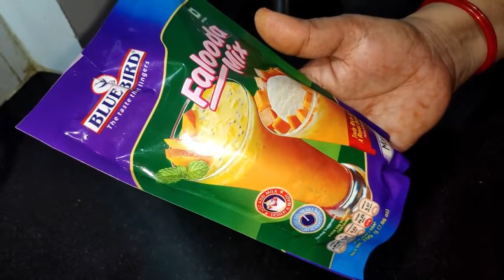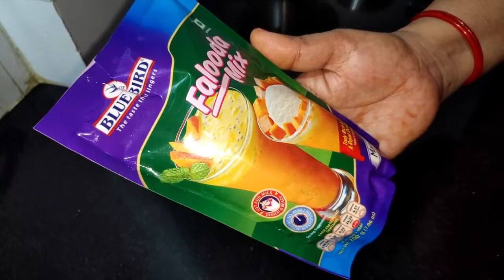Faluda Cooking videos,Faluda Kaise Banta Hai In Hindi Video,Falooda All Recipe By Anamika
Cooking videos faluda kaise banta hai in hindi video falooda recipe video falooda video recipe,faluda recipe video
racpey in hindi all recipe in hindi cooking video anamika recipe video
anamikas kitchen anamika recipe anamika kitchen anamika racpey in hindi recipe in hindi cooking video anamika recipe video cooking videos

नमस्कार दोस्तों आप सबका मेरे Anamika Kitchen चॅनल में बहुत-बहुत स्वागत है। यहां पर आपको सभी रेसिपी की जानकारी अपनी सरल भाषा हिंदी में मिल जाएगी। तो सभी रेसिपी को  भाषा हिंदी

I am from a small village. I am a housewife.

I have made a small effort to explain my whole Indian food in Hindii language. And I hope you guys will also like my Hindi language.

All the content in this channel is made by me Anamika (Anamikas kitchen)before using any my content or my photo kindly first take permission.

PLEASE KEEP WATCHING MY VIDEOS☺👍❤
Full Recipe:-

1) Anamika Recipe
 (2) All Recipe In Hindi
 (3) Anamika Recipe
 (4) All Recipe In Hindi Language
 (5) India ka Anamika Recipe
 (6) Recipe Anamika
 (7) Khana Banane Ki Vidhi Hindi Me
 (10) Hindi Dishes
(11) Juice Recipe
(12) Chicken Recipe video
(13) Sabji Recipe Video
(14) Sabzi Anamika Video
(15) Anamika Video
(15) Anamika Video
(16) Bhajiya Recipe
(17) Pakora Recipe in Hindi
(18) Pakoda Recipe in Hindi
(19) Halwa Anamika Recipes
(20) Cake Recipe in Hindi
(21) Sweet Recipe Video
(22) Festival Recipe Video
(23) Kheer Recipe
(24) Paratha Recipe in Hindi
(25) Sweet Recipe for festival
(26) Raita Recipe in hindi
(27) Faluda (falooda) recipe in hindi
(28) Ice Cream recipe in hindi

TAKE CARE
STAY HAPPY
STAY BLESSED
BYE 😊

This video is just a cooking tutorial video.It is harmless to any community or group of people.The only point of this video is to help all those people who love cook.